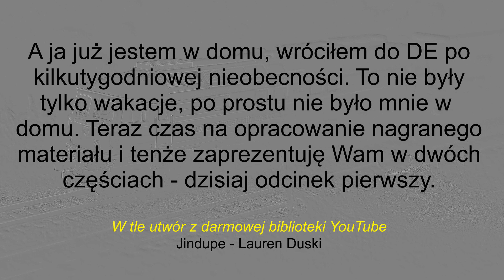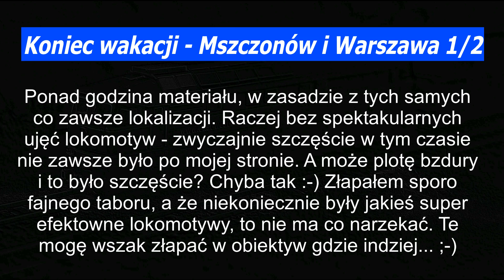Przy torach: Koniec wakacji - Mszczonów i Warszawa 1/2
Pierwsza część reportażu przy torach w Polsce z końcówki wakacji.

Miłego oglądania!